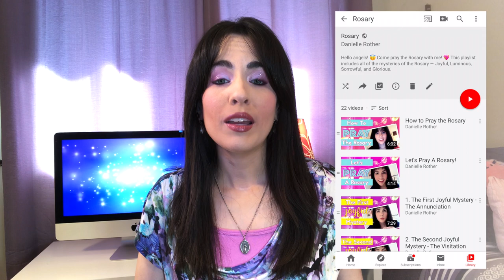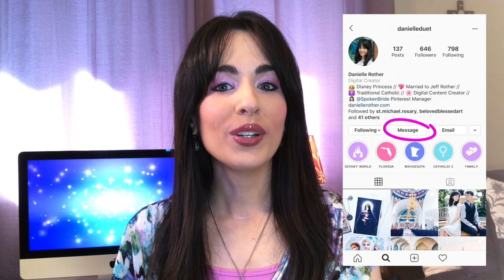Welcome To My YouTube Channel! | Danielle Duet Rother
Hello my lovely friends! I am back after 10 years and I am so excited to resume this project and bring you inspiring and uplifting content for all of you!

My channel will feature videos about the Catholic faith as well as many other topics — including fashion, art, makeup, beauty, mental health, relationships, wedding planning, marriage advice, discussing movies (especially Disney movies), music, etc. There are so many video ideas I already have planned for you and I can't wait to start! 🤩🙌🏻